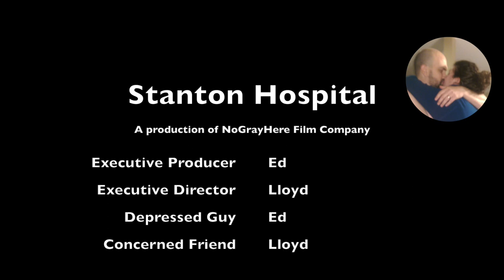Stanton Hospital: Episode 1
NoGrayHere Film Productions brings you a daytime drama like no other.  Watch the thrilling beginning of this tour de force as Ed and Lloyd introduce you to the world of Stanton Hospital.